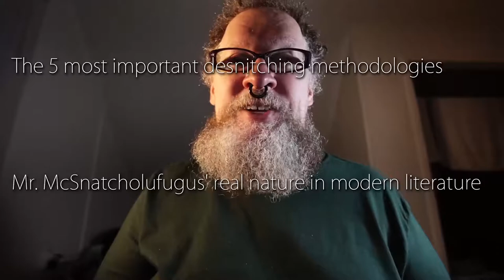It's three weeks behind, silly